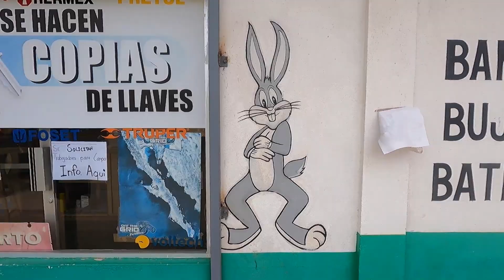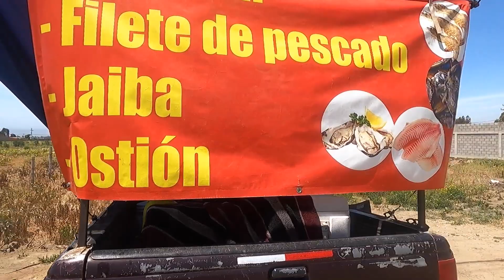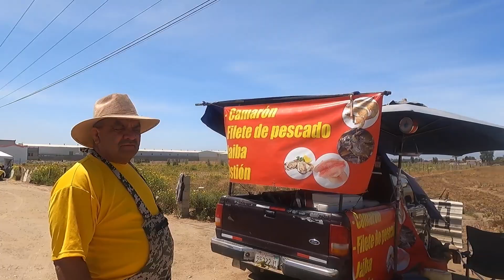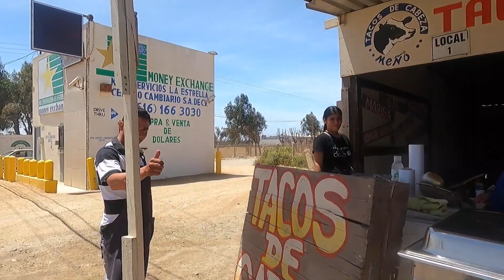THE BAJA CALIFORNIA TACO HUNT EPISODE 1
Watch as I look for tasty tacos in Baja California. Will I get Montezuma's revenges? Who knows and I don't care. A taco for a dollar is a standard price good unless you are in Mexico City and they are 80 cents. Orale..